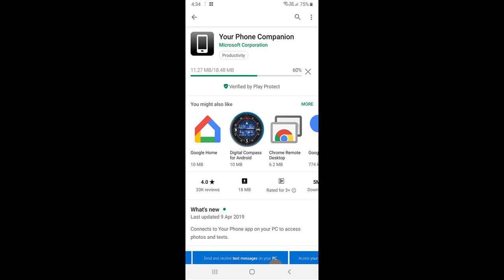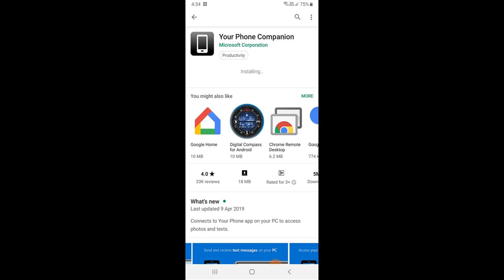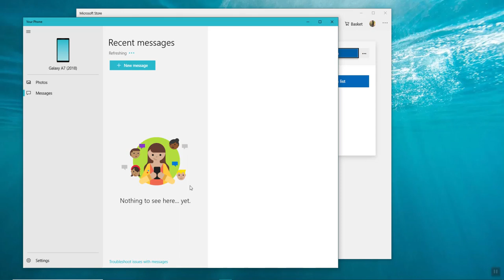How to Access Your Android Phone Texts and Photos in MS Windows 10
How to Connect Windows 10 and Android on the 'Your Phone' App
How to link your Android phone to a Windows 10 PC for texts photos
'Your Phone' in Windows 10 shows texts from Android on PC .
View Text Messages from Android Phone in Your Phone app on Windows
Use the Your Phone app for Windows 10 to view photos from Android